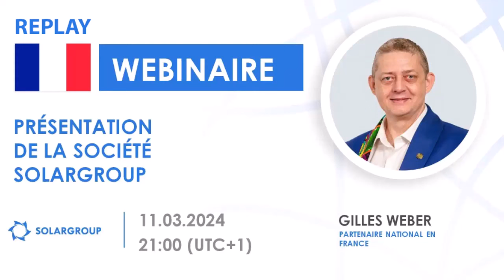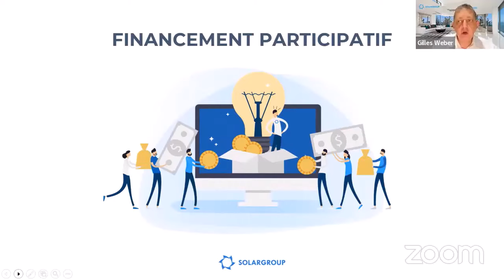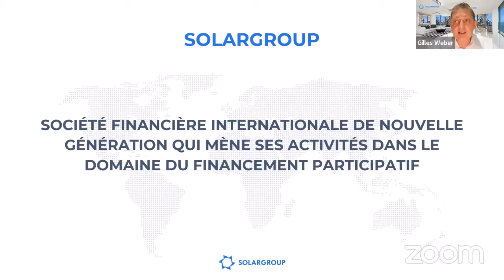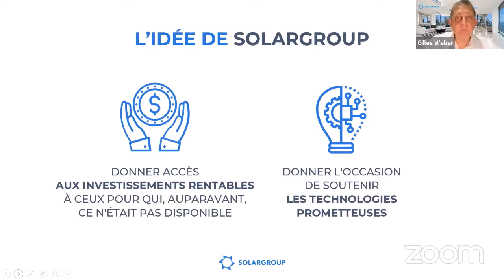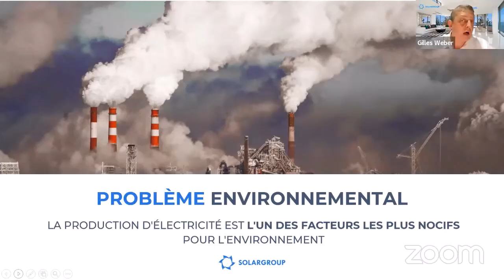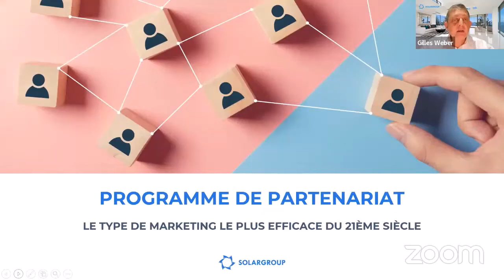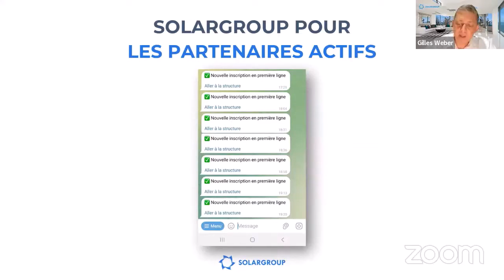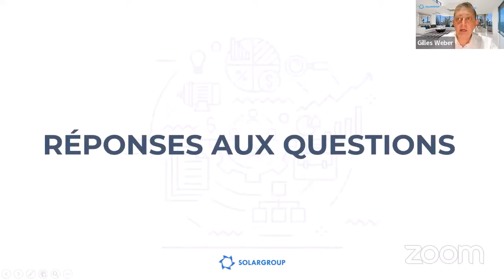Présentation de la société financière SOLARGROUP du 11.03.02024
Webinaire de présentation de la société financière internationale SOLARGROUP du 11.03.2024

Le webinaire était animé par Gilles WEBER, orateur SOLARGROUP certifié, partenaire national de plusieurs pays.

Découvrez dans cet enregistrement les opportunités offertes par la société SOLARGROUP aux investisseurs, partenaires et projets qui collaborent avec elle.

Vous obtiendrez des réponses aux questions :

 Comment les partenaires de l'entreprise gagnent-ils ?